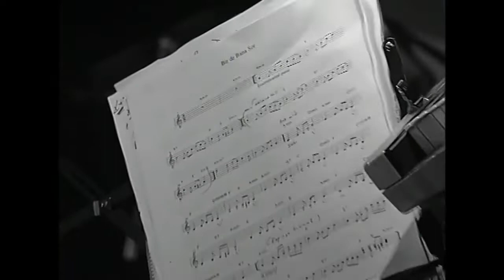Erol Evgin & Murat Evgin - Rumeli Hisarı Konseri (21 Ağustos 2002)